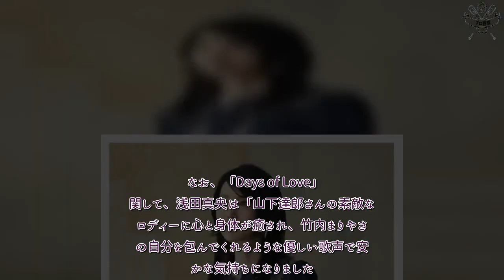H91- 竹内まりや 浅田真央が出演、ハワイで撮影した新曲「Days of Love」のMV公開